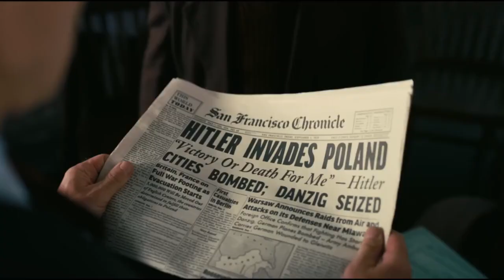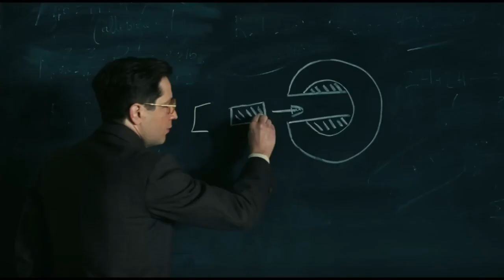Cillian Murphy vs Robert Downey Jr. | Iron Man 4 | My Biography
Oscar 2024: Cillian Murphy vs Robert Downey Jr. | My Biography
In the 96th Academy Awards, Cillian Murphy won the best actor award for his portrayal of physicist J. Robert Oppenheimer in the film "Oppenheimer." The film also secured several other awards, including best picture and best director for Christopher Nolan .

Cillian Murphy's Win:
Cillian Murphy's performance as J. Robert Oppenheimer in "Oppenheimer" earned him the best actor award, making him the first Irish-born winner of this prestigious accolade. The film dominated the Oscars, securing best picture, best director for Christopher Nolan, and best supporting actor for Robert Downey Jr. .

Robert Downey Jr.'s Role and Win:
Robert Downey Jr., known for his portrayal of Marvel's Iron Man, won the best supporting actor award for his role as US government official Lewis Strauss in "Oppenheimer." His heartfelt acceptance speech included a tribute to his wife, Susan Downey, for her support during his personal struggles .

Competition and Recognition:
The competition for best actor had narrowed down to a battle between Cillian Murphy and Paul Giamatti, with Murphy ultimately emerging victorious. Robert Downey Jr. also received praise for his performance, contributing to the film's success at the Oscars .

In summary, Cillian Murphy's portrayal of J. Robert Oppenheimer in "Oppenheimer" earned him the best actor award at the 96th Academy Awards, while Robert Downey Jr. secured the best supporting actor award for his role in the same film.